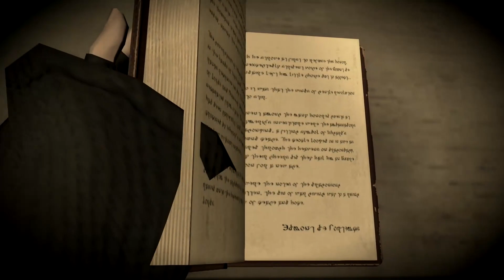[NO COMMENTARY] Shadowbringers | Part 19